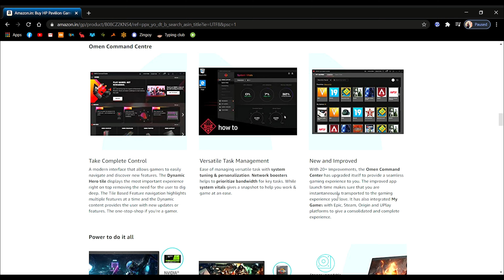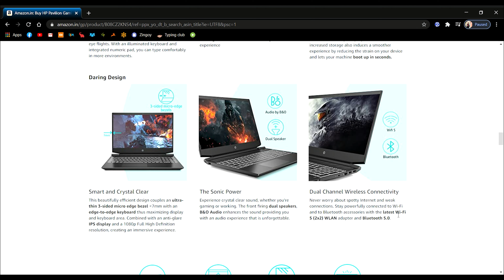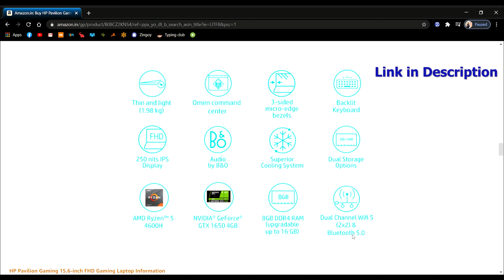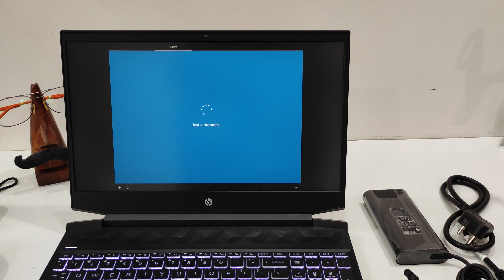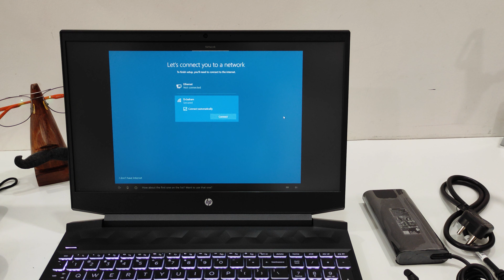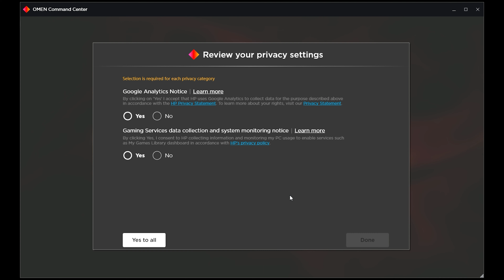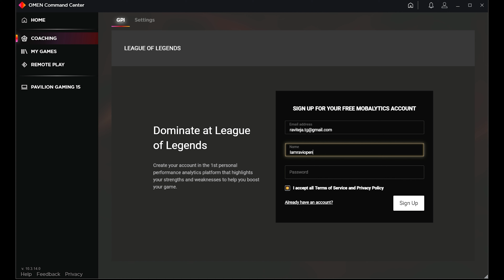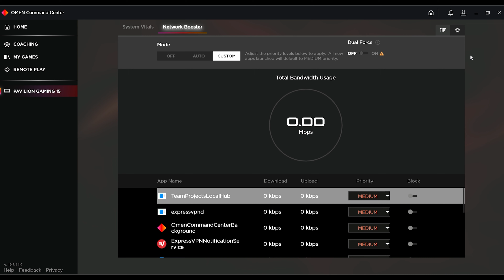Unboxing Hp Pavilion Gaming Ryzen 5 4600H Gaming laptop (Best budget gaming laptop)